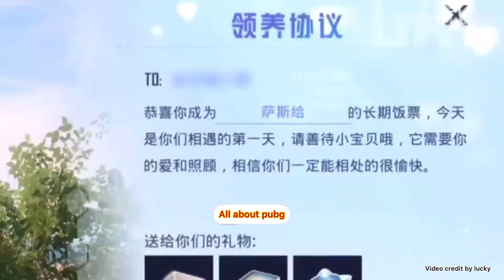Buildings & Maps customisation new features in PUBG MOBILE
Map and Buildings customise is next new features in pubg mobile @PUBGMOBILE

Video credit by lucky man